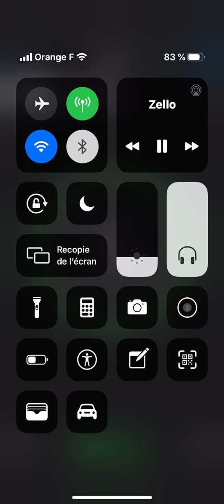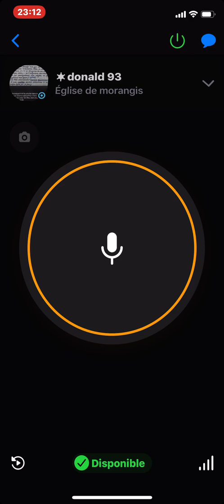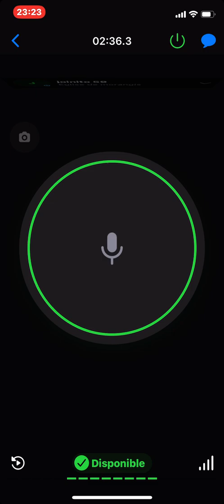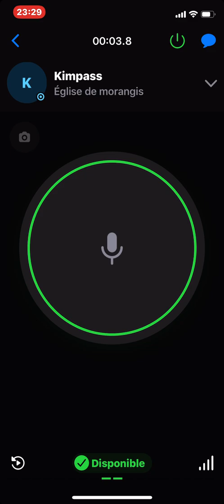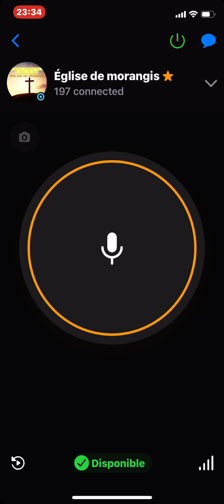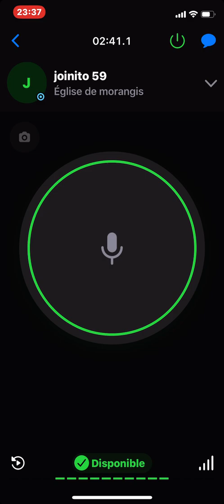Pasteur Juanito invité de l’église de Morangis 03 10 2020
Prédication exhortation